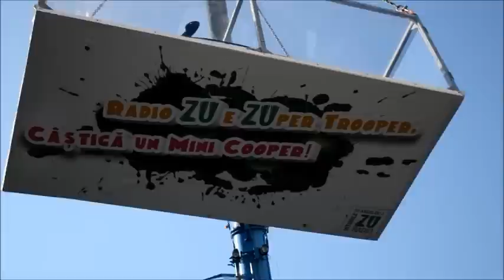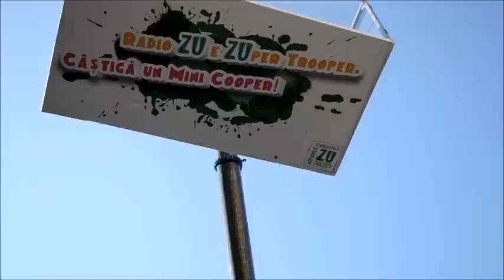Radio ZU - Il ridicam la cer pe Mini Cooper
Radio ZU e ZUper Trooper, tu castigi un Mini Cooper!